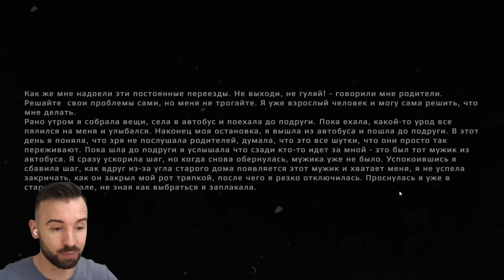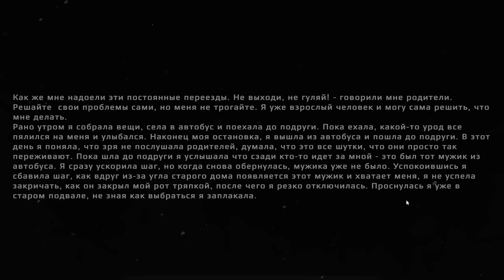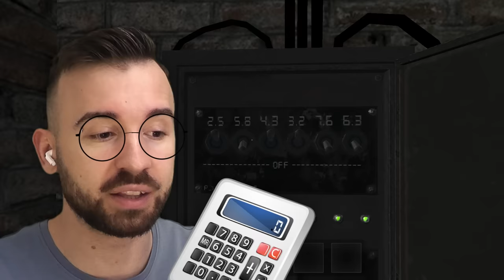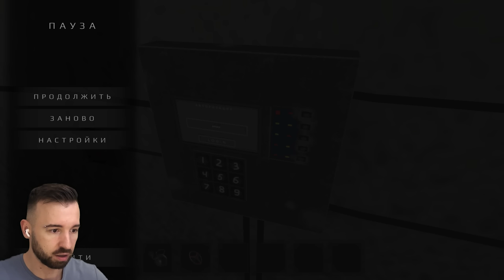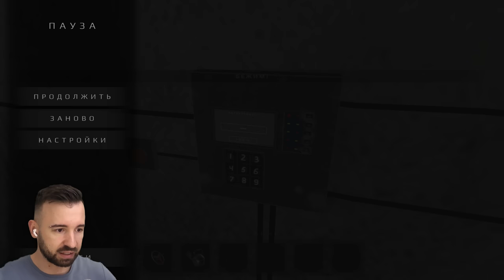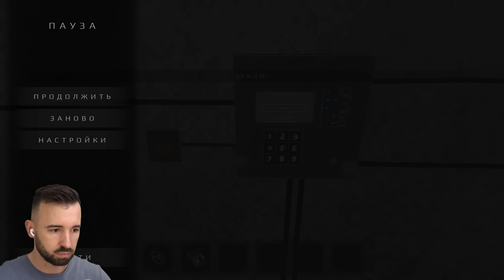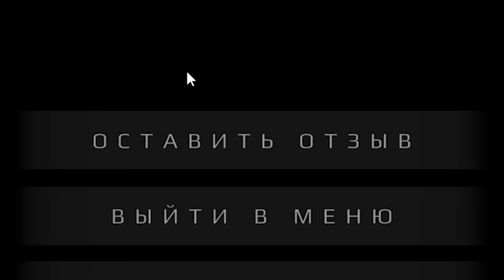СПАСАЮСЬ ИЗ ГАЗОВОЙ КАМЕРЫ в Metel Глава 4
Пытаюсь спасти бедную девушку из газовой камеры в подвале маньяка. Прохождение Metel Horror Escape: Глава 4: Адель